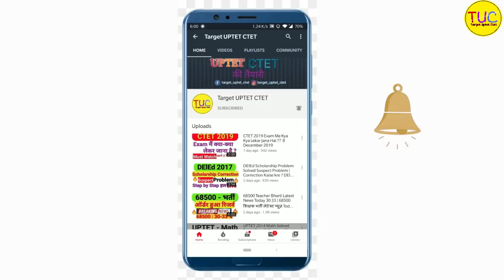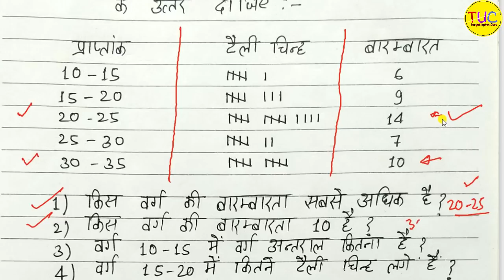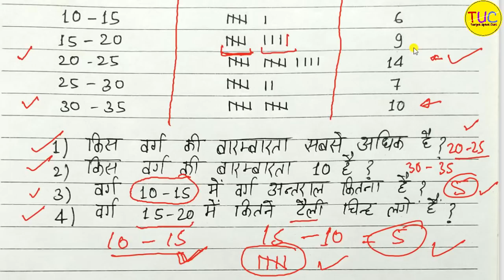UP DELED 2nd Semester Math Class Top Important Question डीएलएड द्वितीय सेमेस्टर गणित